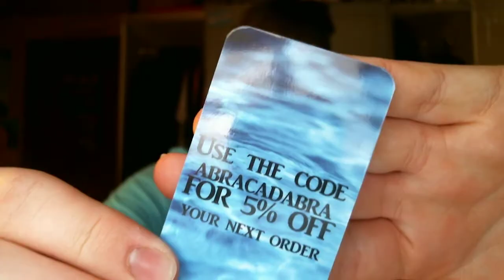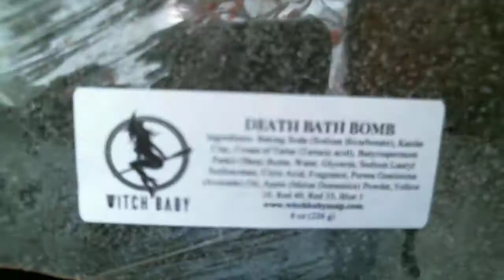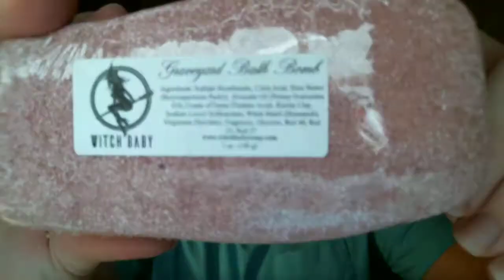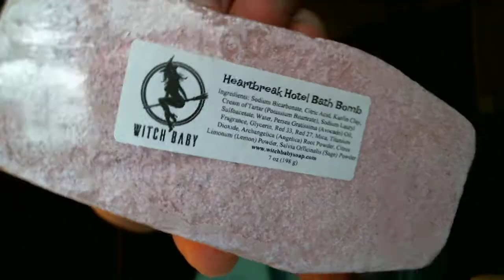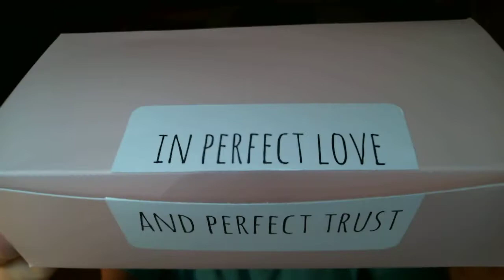WITCH BABY SOAP | WITCH'S ACADEMY | PART 1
LOVE BEAUTY PRODUCTS AND ALWAYS WANT TO TRY MORE? :)

LOVE YANKEE CANDLE AND WANT TO EARN REWARDS?! SIGN UP, IT IS FREE!

I purchased all of these product(s) myself, unless otherwise stated in the video, or products I was sent are followed by an (*).

Instagram Maybe???:
My Username: dsyauch

Drew Yauch